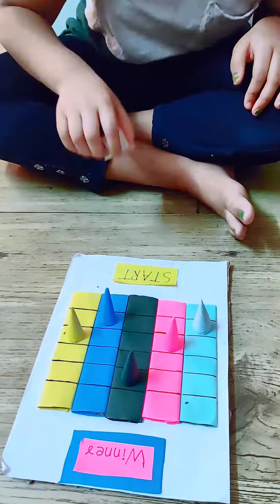Home made Board Game